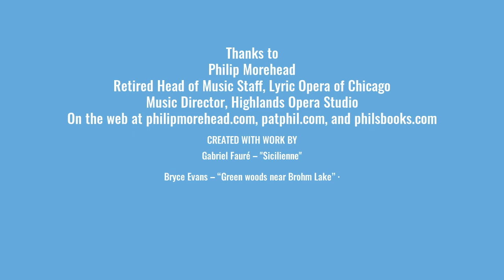Listen to Sicilienne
Patricia Moorehead and Phillip Moorehead perform "Sicilienne" by Gabriel Fauré on English horn (Patricia) and piano (Phillip).

Thanks to Patricia and Phillip Moorehead. Find them at  philipmorehead.com, patphil.com, and philsbooks.com

This video is part of a series we're doing to invite our Lake of Bays community members to create a brief video no more than 5 minutes long for our friends and neighbours. Can you teach something? Maybe you can pass along some inspiring or encouraging words. Perhaps you’ve discovered something that might help others get something done, give them a laugh, or encourage them to give something new a try. Whatever it is, we hope you’ll share. Sound good?

Here’s what to do:
*Grab your phone, your tablet, or your digital camera.
*Create your own video (nothing fancy required--we'll add the beginning and end)
*Send us the video by one of: